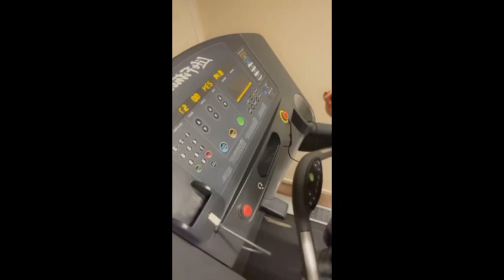Swedish-Filipina🇸🇪🇵🇭:Week for the Gym💪 /Filipina life in Sweden🇸🇪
Three different languages in this video Tagalog, English and Swedish🇵🇭🇸🇪. God bless you!